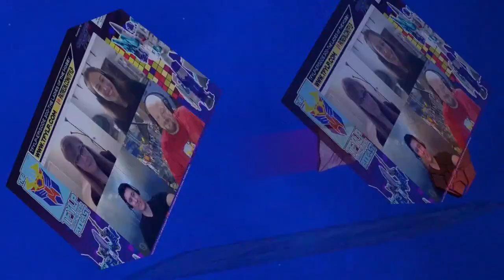Cut the Tape - A Scourge or Two Part 1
In this episode, Rik opens a few Scourges